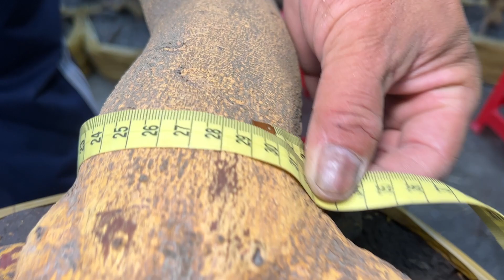0707545280 Quá rẻ mai Tân Tây siêu đế giá từ 700k dáng long giảo Tân Châu bonsai mai vàng Việt Tuyến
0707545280 vườn mai vàng Việt Tuyến ở Long An